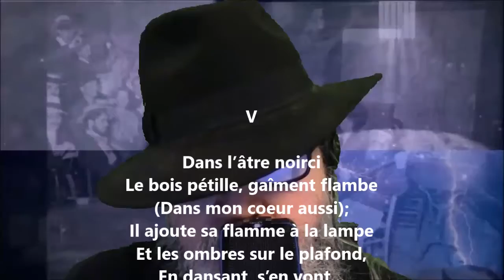Les lampes V - Georges Rodenbach lu par Yvon Jean